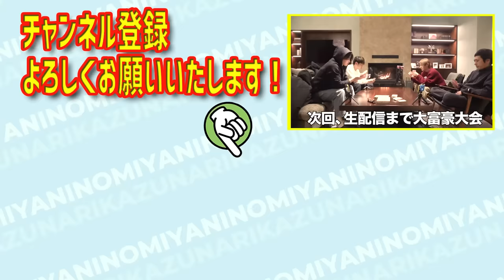#302【よにの旅!!】映えた日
よにのちゃんねるです!
今週も後、半分頑張っていきましょう🕺
皆様！遅れてごめんなさい🙇‍♂️🙇‍♂️🙇‍♂️🙇‍♂️
そろそろ生配信の準備をし出す頃の動画で
ございやす🦓
とにかく中丸雄一がシャッターを切りまくっている日でもあります☃️